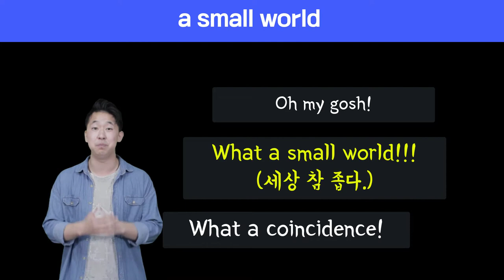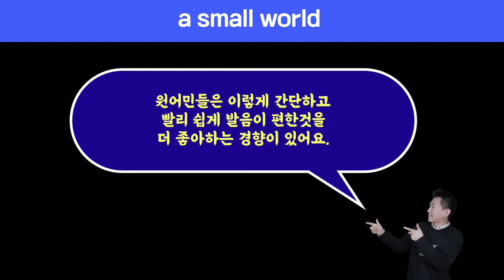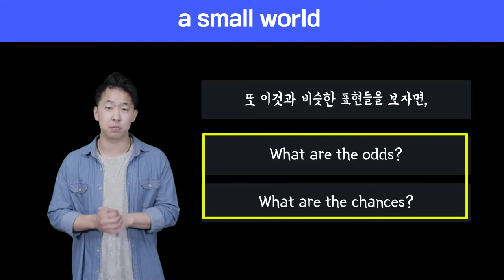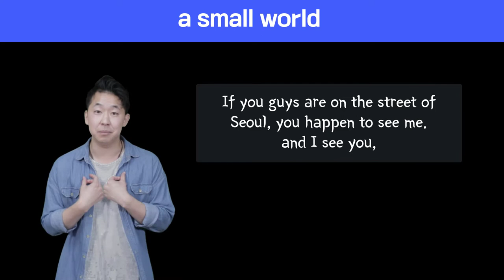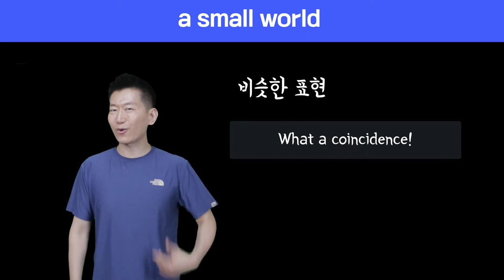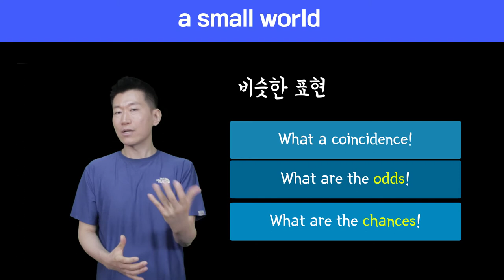🔥 원어민표현 #17. What a small world|미국영어회화100 (feat.What a coincidence. What are the odds/chances.)